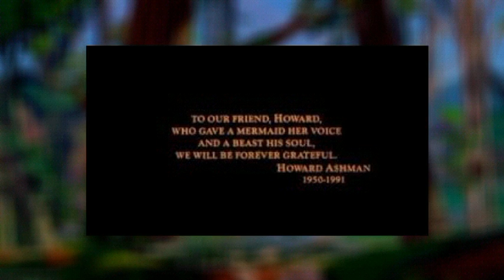CINÉMANIAQUE - La Belle et la Bête : Disney (2/3)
A l'occasion de la sortie de "La Belle et la bête" le 22 mars, voici une critique comparative sur trois versions différentes de ce conte adapté au cinéma. Cette deuxième partie traite de celle de Disney, sortie en 1991.